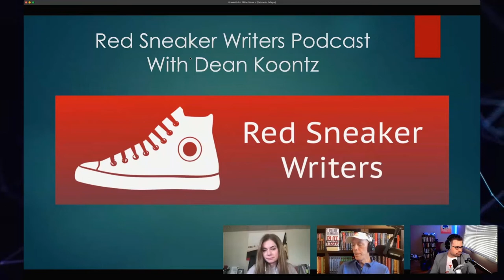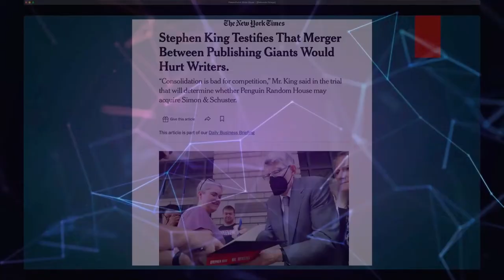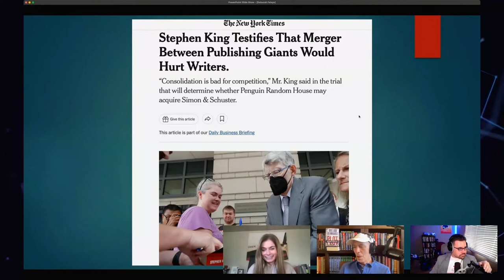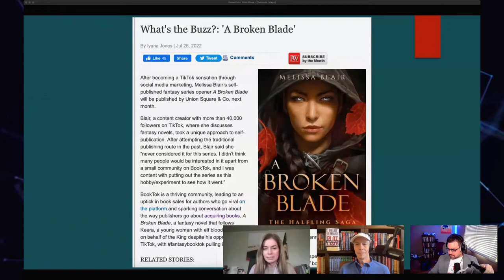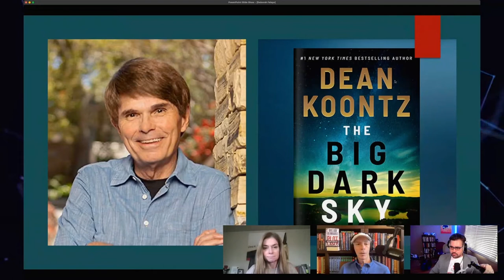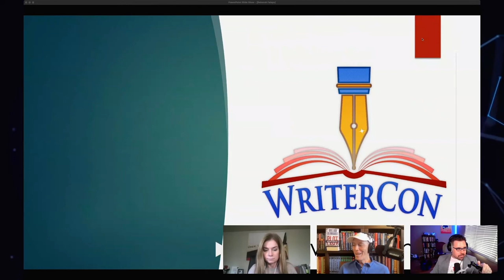Creating Bestselling Novels with Dean Koontz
Bestselling authors William Bernhardt and Rene Gutteridge discuss the latest news from the world of books, offer writing tips, and interview Dean Koontz, mega-bestselling author of The Big Dark Sky and many other fine novels.

Introduction
We are now the WriterCon podcast. New name, same great content. And the multi-talented author Rene Gutteridge joins as co-host.

WriterCon is Labor Day weekend, September 2-5, and it is not too late to register. Learn what you need to know from over 60 writers and other industry experts. Pitch agents and publishers. Enter contests. Plan your novel and your marketing plan. Achieve your writing dreams.

News
1) The government considers whether Random House should be permitted to acquire Simon & Schuster.
2) A TikTok sensation scores a major traditional publishing contract by "building a community."

Interview
Dean Koontz, the master of imaginative fiction discusses:
1) Why he is a pantser, not a planner;
2) How to shape characters who will attract readers;
3) The challenges he still faces when writing;
4) The key role of his dogs in his life; and
5) When to listen to writing advice—and when to ignore it.

Parting Words
Bernhardt has a new novel out, Plot/Counterplot, a standalone thriller and, if the reviews can be believed, the best thing I’ve written in years. The story: a thriller writer is captured by someone who wants to use his ingenious plotting skills to help them steal an "unobtainable" weapon that could permanently change the balance of world power. Check it out!

Don't forget to register for WriterCon. We have authors, agents, editors, book marketers, author assistants, over 70 sessions, and many chances for you to meet people, network, and get the connections and knowledge you need to build your writing career.